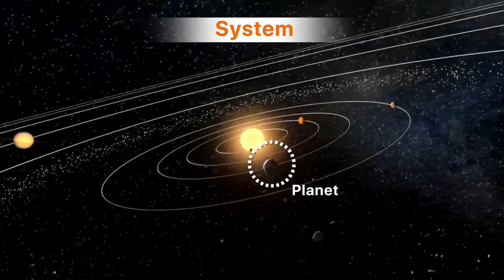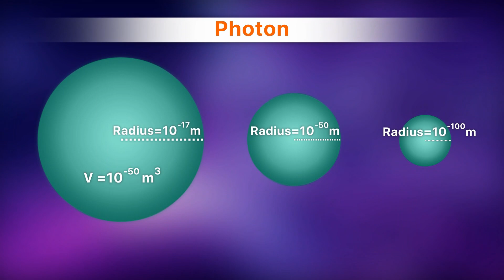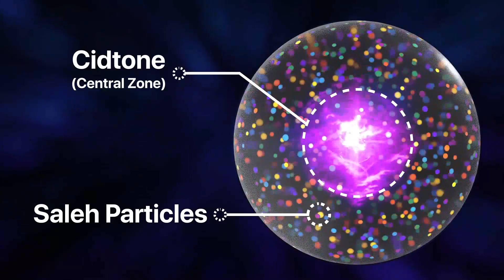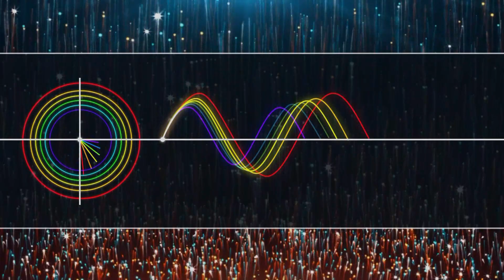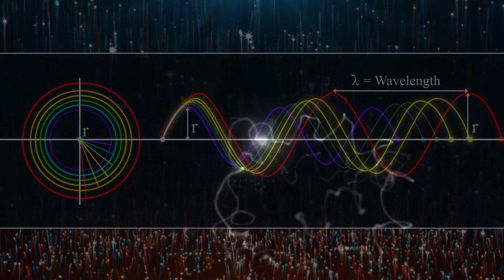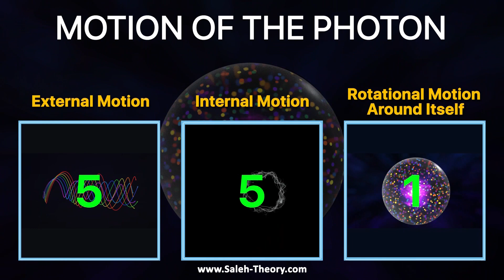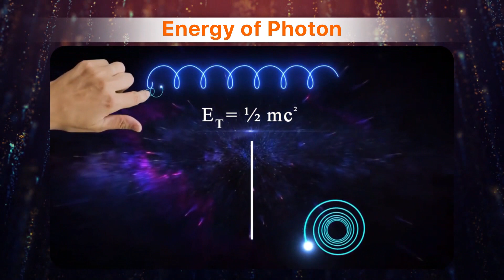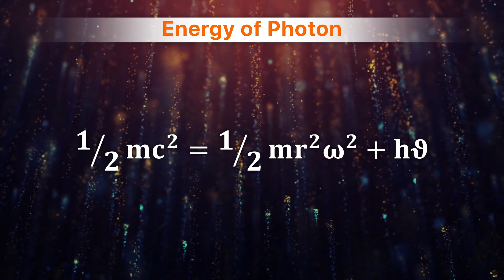New Discoveries About Photon (Spanish)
00:00  Introduction

01:22  1. Sub-Photon and Its Components

05:23  2. Photon or the Superstring

08:47  3. The World of Photon and Its Energy, Probable Model, ...